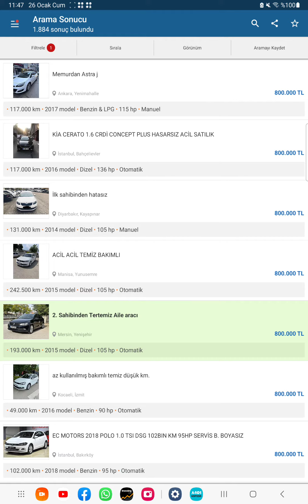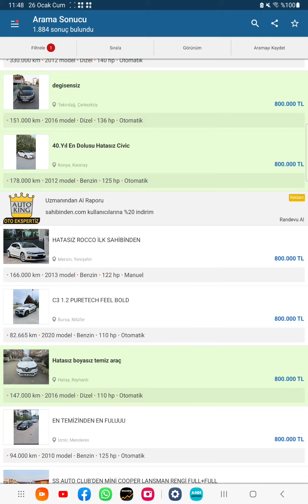800.000 TL'LIK ARACLAR oto